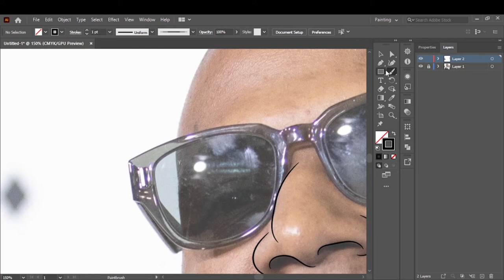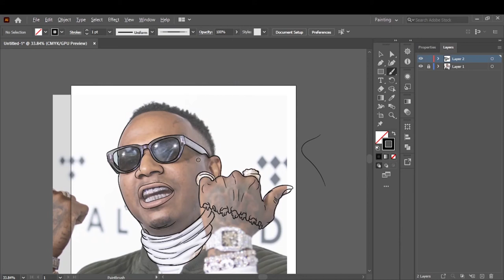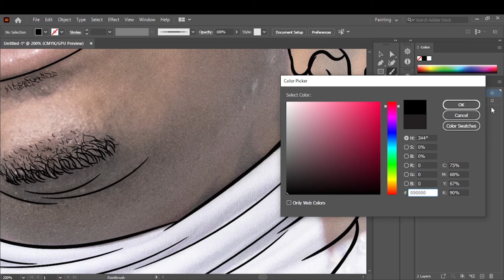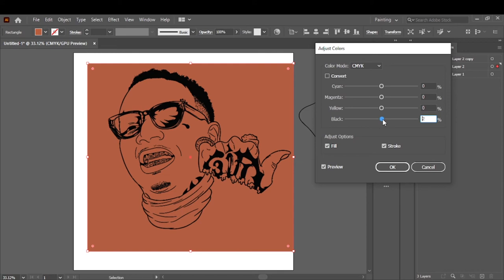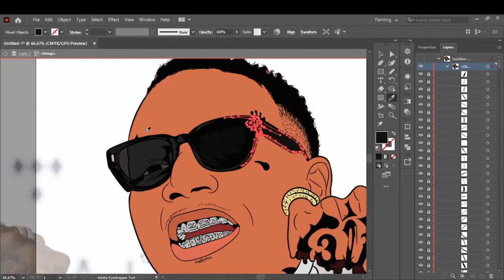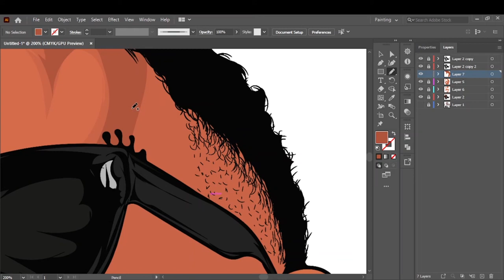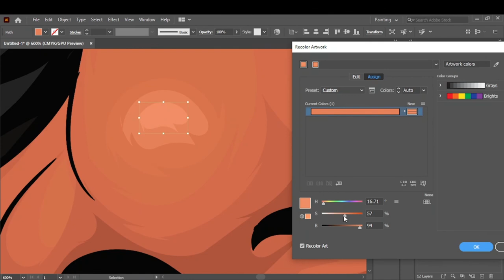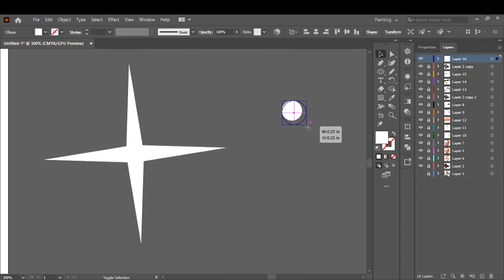How to make Vector art//adobe illustrator art-Moneybagg-yo